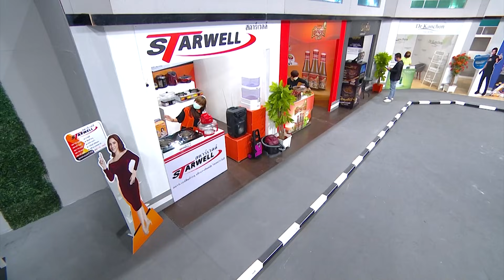ก่อนบ่ายคลายเครียด | ก่อนบ่าย ฮายกฉาก | ซุปตาร์ฮากระจาย | 24 ก.ย. 64